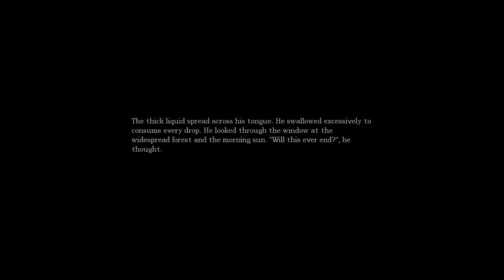Let's Explore Amnesia: The Dark Descent - part 19 - Hey it's a Kaernk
Today we manage to open up the big doors beside Agrippa, and uncover some rooms with more interesting stuff to be had. Including details on our long lost best friend.